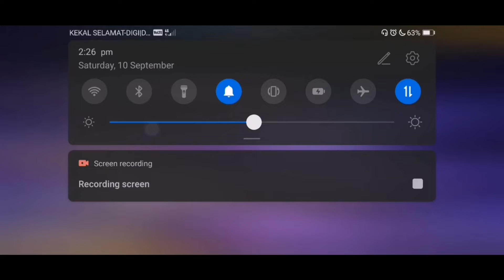CODE REDEEM DAPAT AK DRAGON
↪️Mobile Phone: Huawei Y9 Prime
↪️FF Name: ᴮᴺᴸㅤ乂BOSS•☯︎
↪️Guild: BNLㅤ〆TEAM塔

🖥️Editing App: InShot/pixellab
🎵Song: